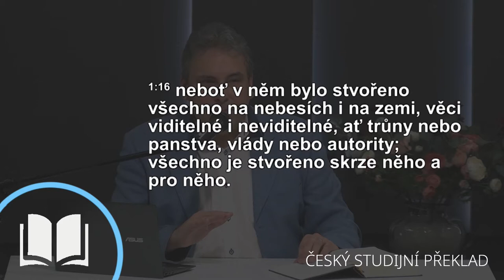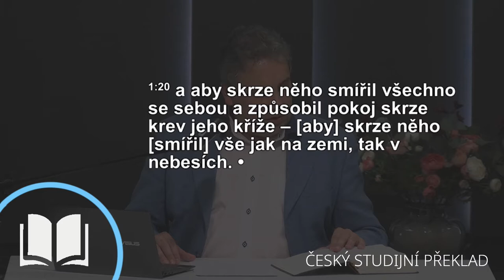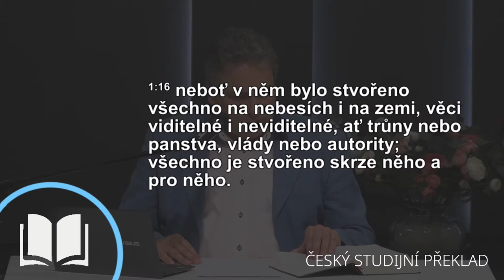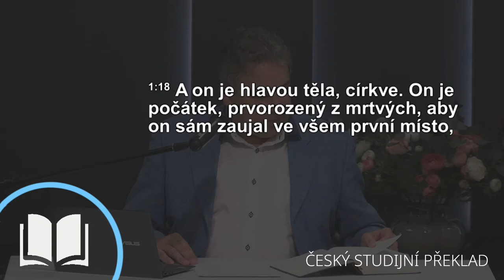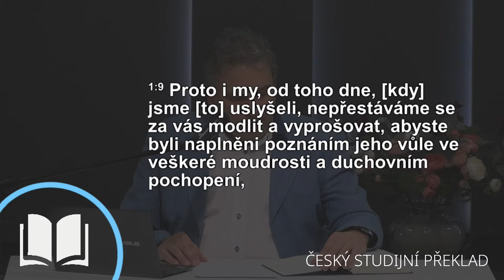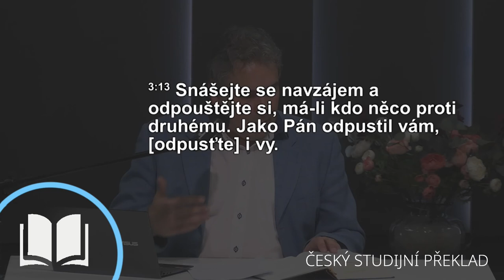Biblická škola - List Kolosanom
Martin Petr
NOVOZÁKONNÉ EPIŠTOLY - LIST KOLOSANOM

3. ročník ZS 2020/2021
Prednáška č. 6

Biblická škola
Kresťanské spoločenstvo Milosť